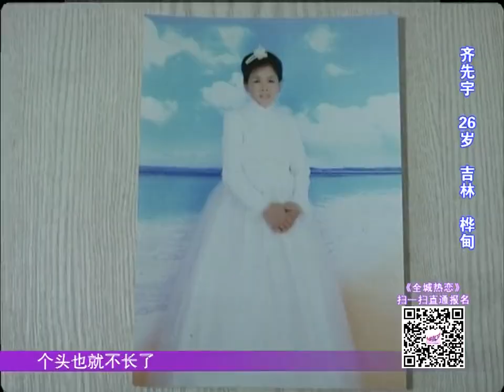1号齐先宇 193cm小伙遭疯抢